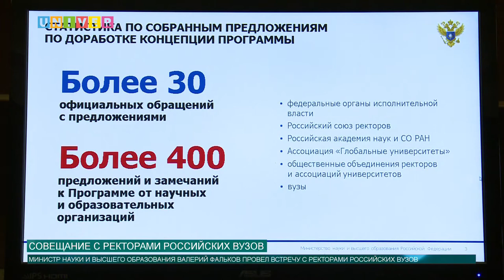СОВЕЩАНИЕ С РЕКТОРАМИ РОССИЙСКИХ ВУЗОВ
Валерий Фальков провел совещание с ректорами российских университетов и институтов. На повестке дня стояло обсуждение «Программы стратегического академического лидерства» для вузов. Подробности — далее.